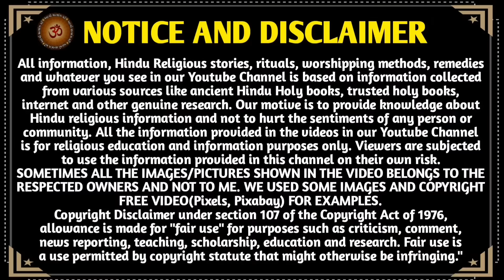25 જાન્યુઆરી 2024 પોષી પૂર્ણિમા કથા મહિમા | Paush Purnima 2024 | Paush Purnima Katha Mahima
25 જાન્યુઆરી 2024 પોષી પૂર્ણિમા કથા મહિમા | Paush Purnima 2024 | Paush Purnima Katha Mahima